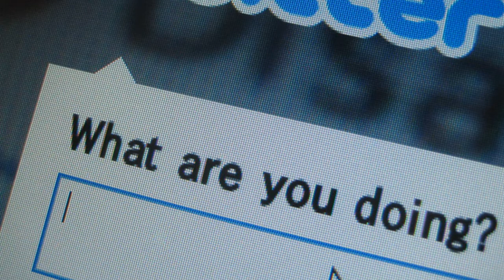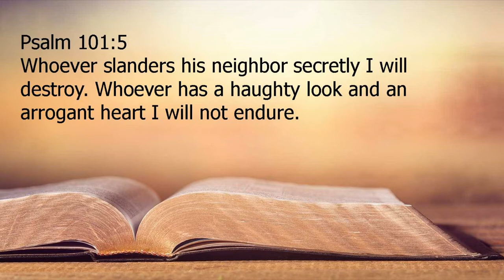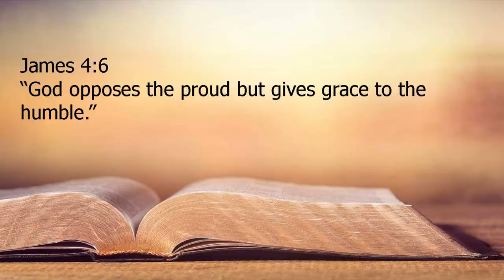What would it take for you to be happy?